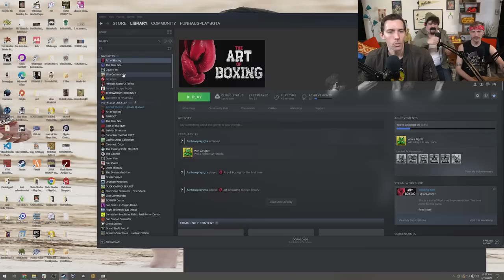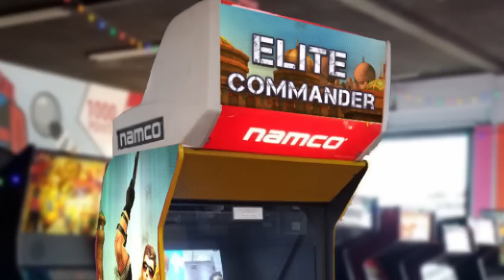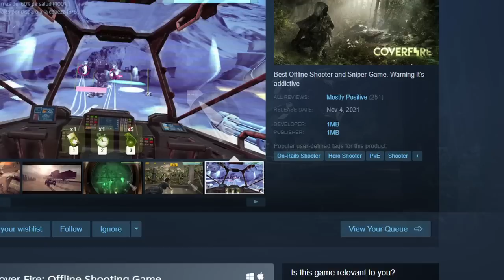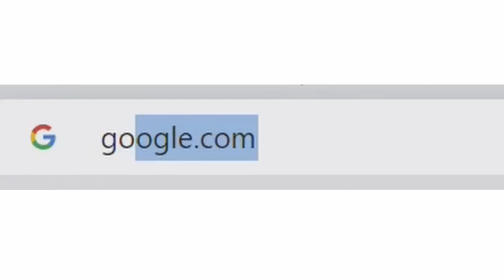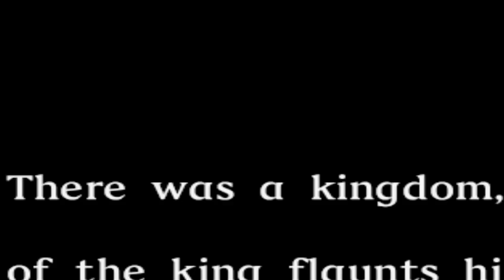ACTION GAMES for Tough Guys ONLY!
to sign up for a $1-per-month trial.

Sure, women say they want a man in touch with his sensitive side, but burst into tears the second she touches your penis just once and see how fast that Uber shows up.

About Action Packed and Jacked: The manliest, rowdiest, most testosterone-soaked games ever to be played by three guys who can recite the entire Lord of the Rings trilogy from memory.